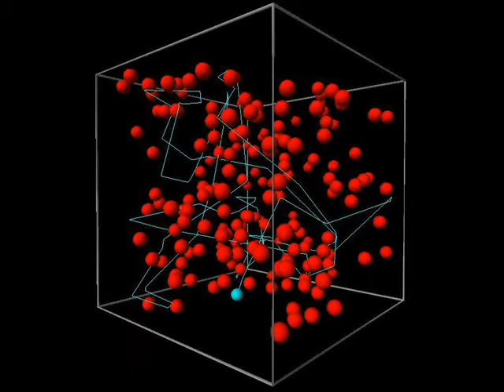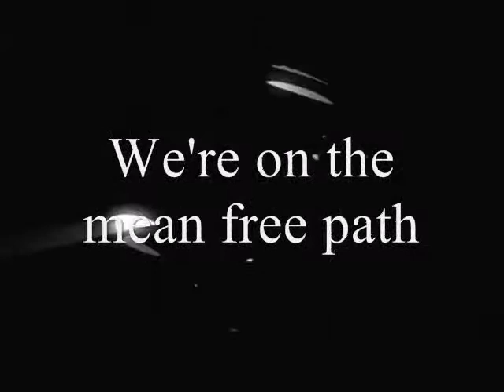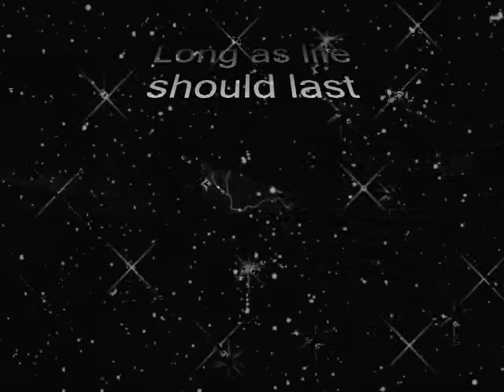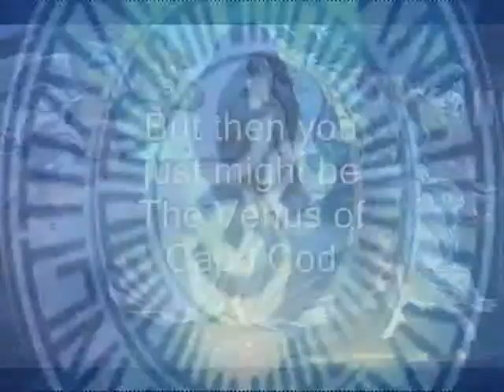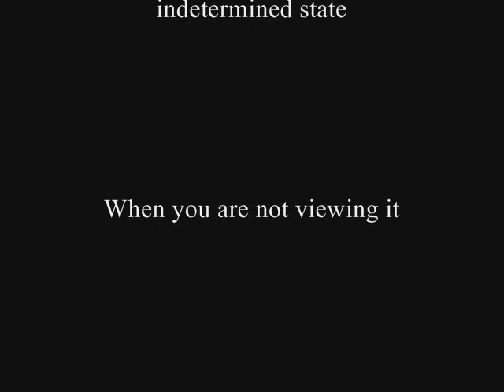In Your Quantum Box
Lyrics---
See the many worlds
unfold before your eyes
Touch infinity
peer though all disguise

In the emptiness
The causal diamond gleams
And in your tenderness
Love can reign supreme

Twisted & broken
we're on the mean free path
Words gone unspoken
Aslong as life should last

See the universe
Expanding in the dark
watching stars fade out
Fly to vegas on a lark

These are the bitter fruits
Lain before the feet
I drain the venom cup
And champion the obsolete

You can't be Sirius
Your not Andromeda
I've grown delirious
Uranophobia

Twisted & broken
Words gone unspoken
Long as life should last
(as long as life should last...as long as life should last...
as long as life should last...Here in this quantum box)

The crepes of wrath are served
with Angostura bark
and Bitter orange preserves
In silence after dark

We've all seen better days
better days than this
As shorelines fade away
from view on sailing ships

Your not the Helix Nebulea
Your not the eye of god
but then you just might be
The Venus of Cape Cod

We all know better ways
better ways to be
And as it all decays
and sinks into the sea

(The Sea Of Time)